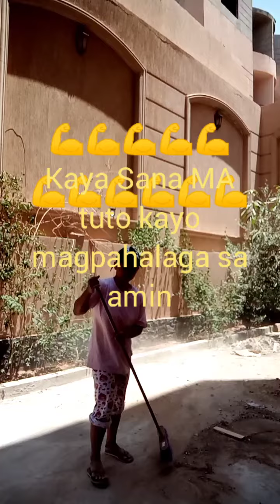Buhay ofw dito sa Egypt